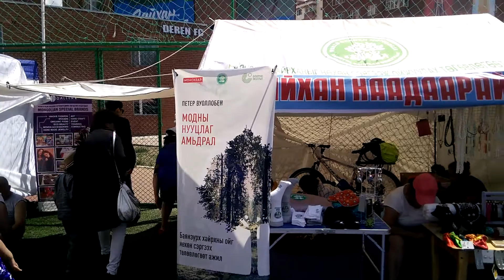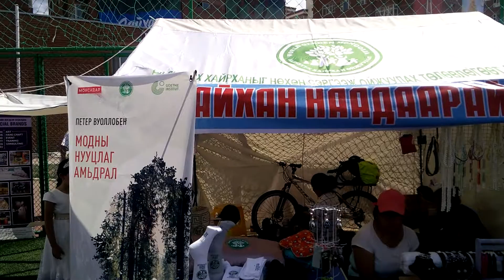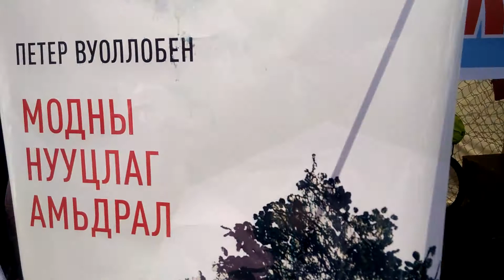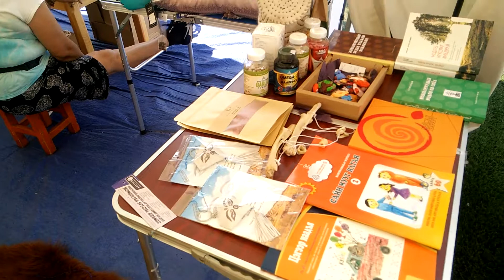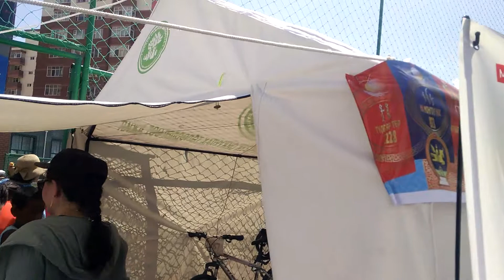Наадам 2019 - Бүтээлч урлангийн хамтрагч World Garden Mongolia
Наадам 2019 - Бүтээлч урлан
Төв цэнгэлдэх хүрээлэнгийн зүүн талд Дэрэн хөл бөмбөгийн талбайд БЗД-ийн үйлчилгээ, худалдааны майханууд баригдсан.
Бүтээлч урлан Creative Gallery-н хамтрагч Дэлхийн цэцэрлэгт хүрээлэн Монголд ТББ-ийн асар майхан энэ дунд баригдаж, үндэсний онцлох брэндүүдээсээ танилцуулж, мөн номын хавчуургаа бэлэглэлээ